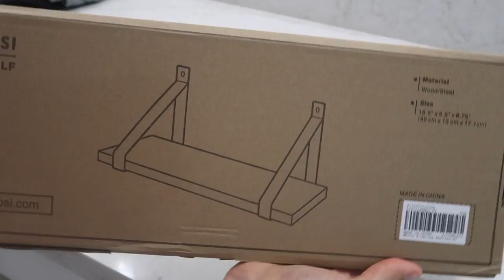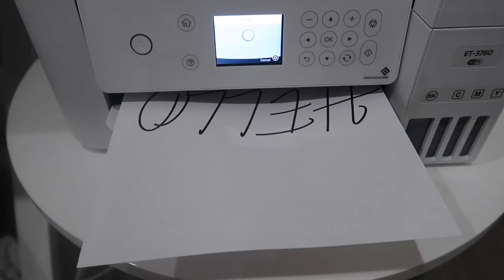Master Bathroom Organization and Storage Ideas | Budget Friendly Organization Ideas 2021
Master Bathroom Organization and Storage Ideas | Budget Friendly Organization Ideas 2021 | Marlene Cardenas
Organize the Master Bathroom with me using Budget Friendly Organization Ideas from IKEA, Amazon, and the Container Store. I organize all the bath vanity drawers as well as underneath the sinks, decorate the water closet/toilet room, and create DIY custom organization labels! Come along for your therapy session in this Satisfying Bathroom Organization. I hope you enjoy and have a blessed day! ❤

Saludos,
Marlene ❤

Bathroom Wall Shelves
Bar Soap Holder
Black Loofas
Black Squeegee
Black Shower Hooks
Airtight Containers
Label Paper
Fridge Organization Bins
Acrylic Multi-Size Drawers
Hair Curler & Straightner Set

✨I get most of my cleaning supplies from Grove Collaborative✨

GET A FREE MRS.MEYER'S 5PC GIFT SET with my link above ✨

Try your free 30 day trial today with my link!:
Dream Kailey is a participant in the Amazon Services LLC Associates Program, an affiliate advertising program designed to provide a means for sites to earn advertising fees by advertising and linking to Amazon.com